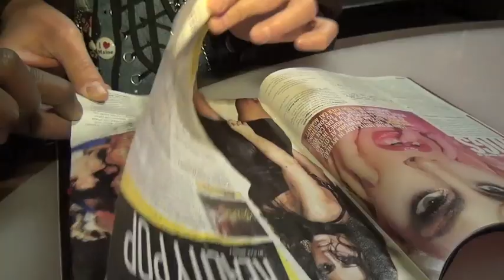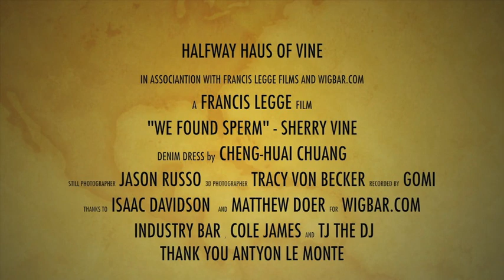RIHANNA WE FOUND LOVE PARODY SHERRY VINE WE FOUND SPERM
starring Sherry Vine and Antyone LaMonte - all hair by WigBar.com